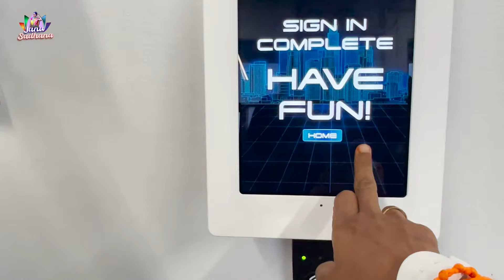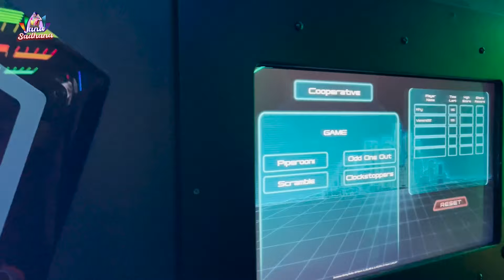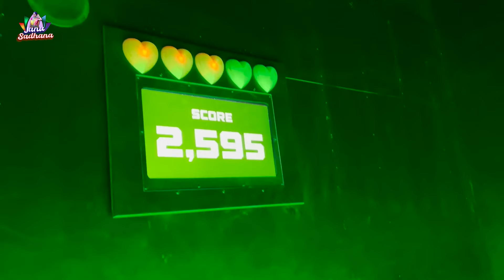Activate Games || డల్లాస్ లో food మాత్రమే కాదు || చాలా Fun కూడా ఉంది || janu sadhana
Join us in Dallas for a fun day of Activate Games! Not just food, but lots of other exciting activities too. Janu Sadhana will show you all the fun and food that Dallas has to offer, so don't miss out!